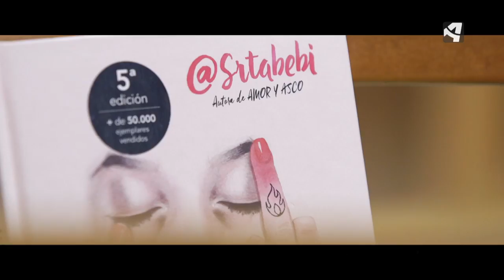Versícolas. "Mujer, nunca te mueras"